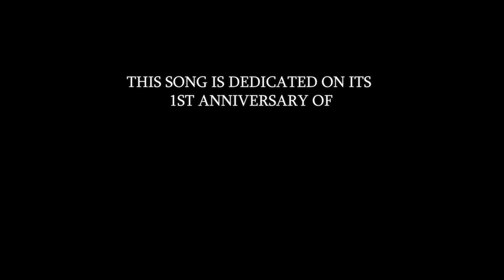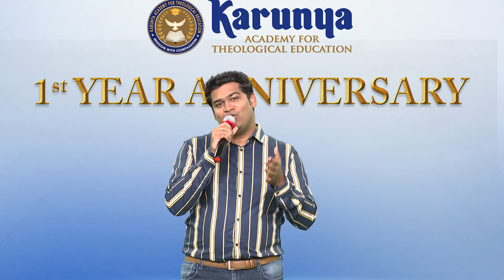KATE 1st year anniversary